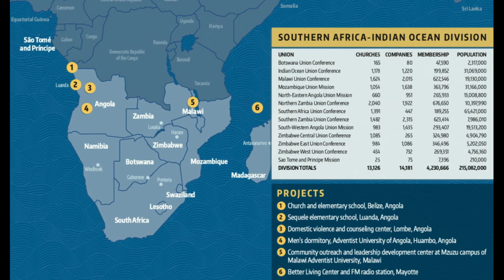Dying to Live | David Diogo de Victoria | Mission story for May 7, 2022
Pimp had tattoos all over his body. With his name and appearance, he could have been a gangster.  David's life changed when Pimp showed him Romans 8:14, which says, “For as many as are led by the Spirit of God, these are sons of God."
Listen this amazing story - Dying to Live